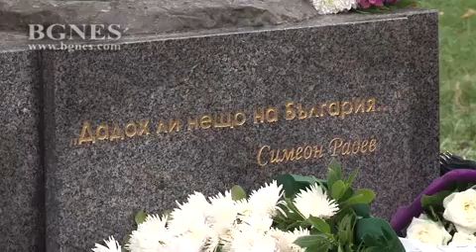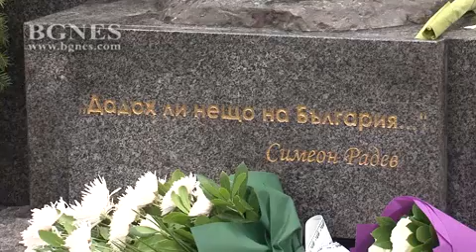Симеон Радев – епохата прави своите личности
Епохата прави своите личности, за това може би днес нямаме дипломати от ранга на Симеон Радев. Това заявиха пред БГНЕС историкът акад. Георги Марков и юристът проф. Огнян Герджиков. /БГНЕС